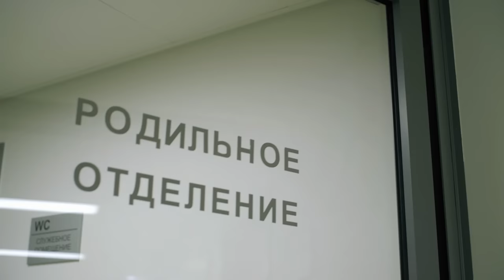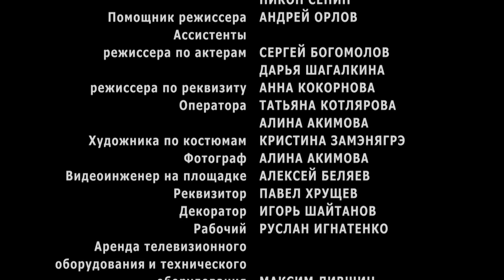DARLING (Episode 2) Full Movie ♥ Romantic Drama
Semen Tarasov is an ambitious manager; a year ago, he left his not-so-prestigious position at Lyubimaya Podushka superstore and came back after 12 months of studying and internship abroad to become a branch manager. He used to be called Semen – just Semen – but now everyone is supposed to call him Mr. Tarasov. What a hard job it is, however, to make people realize that the rules changed and they should finish with their chummy familiarity and cultivate reverent respect instead! It’s so hard to plant awe and adoration in colleagues with whom “Just Semen” used to raise the rooves of occasional bars when watching football matches, go hiking with boats, and... there is also Lena... Lena! He and Lena used to be a thing for about a year; they were living together when Semen was offered an internship opportunity abroad. He and Lena used to be in love but then... What happened then? Then Semen sold himself an idea that it wasn’t love at all – only affection, sex, and shared burden of idle youthful routine. He indoctrinated himself to water down a sour aftertaste of betrayal – he dumped Lena for his career boost. And he wasn’t wrong to bet everything on his career. Yet Lena... Beautiful as ever, how could he forget? But something’s off, though. Lena... is she pregnant? Semen feverishly counts days and months – no way he’s the baby’s father. Lena is near term which makes only nine months, and Semen has been away for a full year!